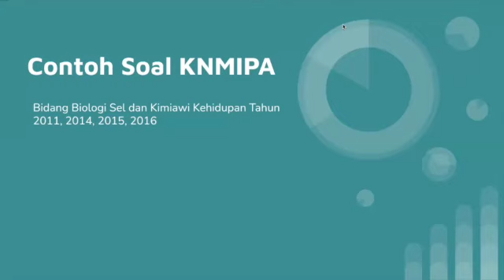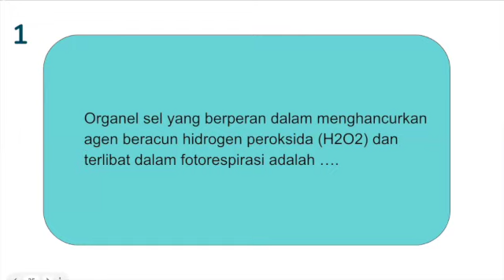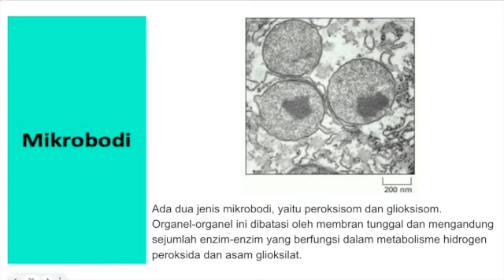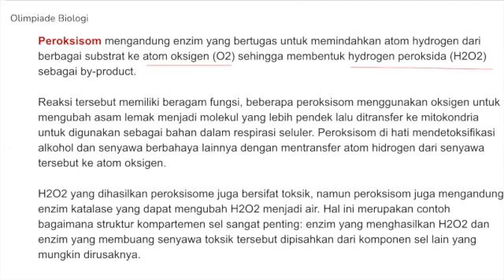Pembahasan soal olimpiade biologi - KNMIPA (Biosel 01)